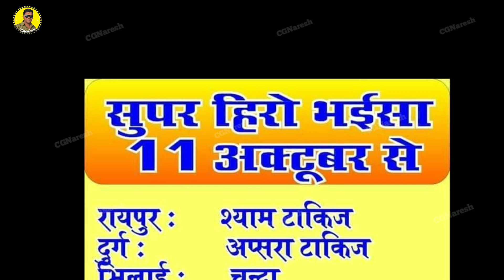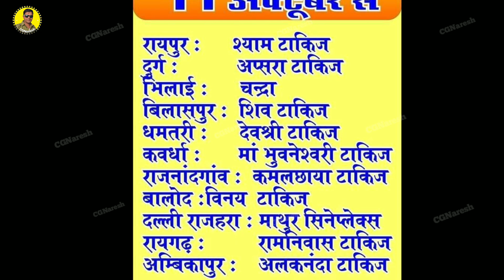Upcoming Chhattisgarhi film 2019 // अवइया छत्तीसगढ़ी फिलिम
ये विडियो म आप मन ल सुपर हीरो भईसा, तही मोर जिनगी तही मोर जान, लव दीवाना अउ सॉरी लव यू जान के बारे म जानकारी दे बर बनाय गे हे। एखर अलावा कुछ अउ जानकारी घलो दे हव तव आप ल का जानकारी बढ़िया लगिस कमेंट बॉक्स म जरुर बताहू धन्यवाद 🙏।